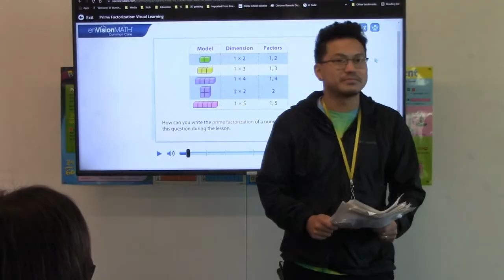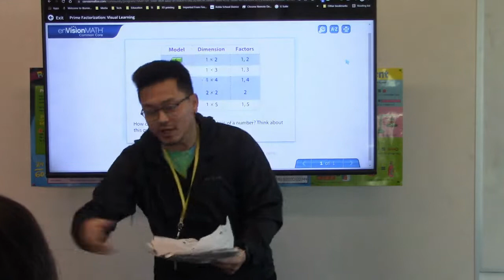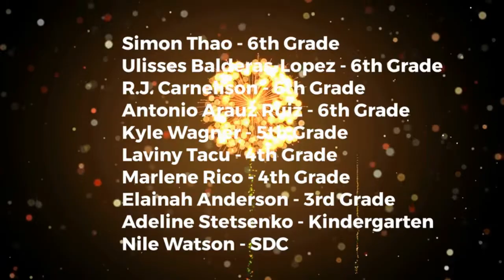Tiger News Mon 1/24